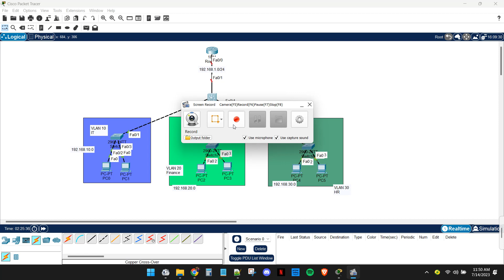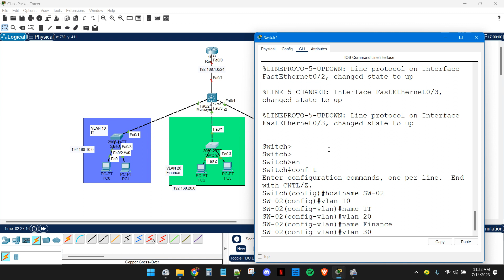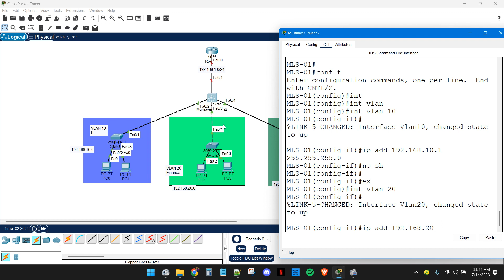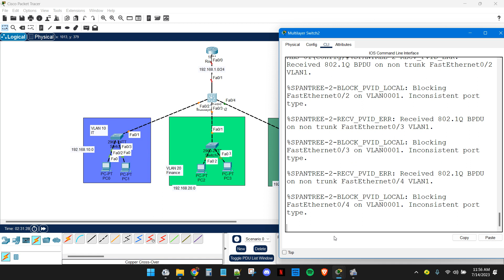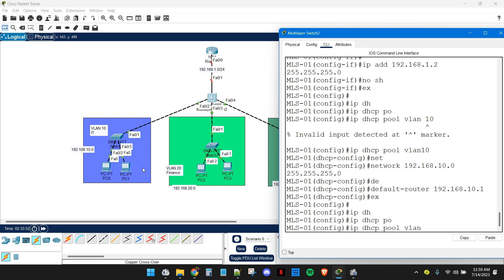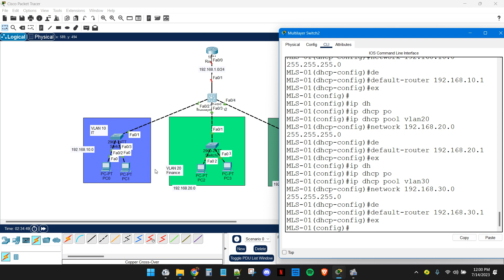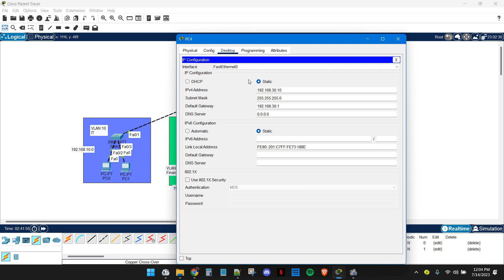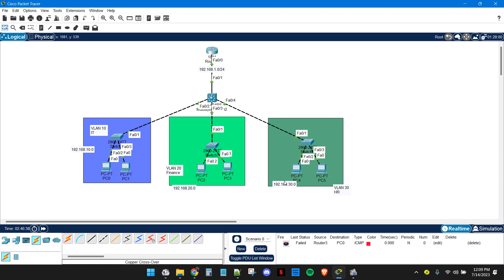Core switch activity in Cisco Packet Tracer | Networking | Sinhala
Description: Learn how to configure VLANs in Cisco Packet Tracer and enhance your networking skills! In this step-by-step tutorial, we'll guide you through the process of setting up Virtual Local Area Networks (VLANs) using Cisco Packet Tracer, a powerful network simulation tool. With VLANs, you can segment your network into multiple broadcast domains, improving security, performance, and manageability. Whether you're a networking enthusiast, a student, or a network administrator, this tutorial will equip you with the knowledge you need to successfully configure VLANs in a Cisco environment.